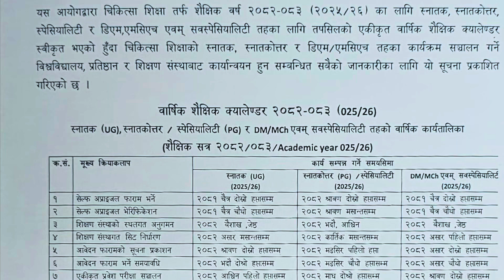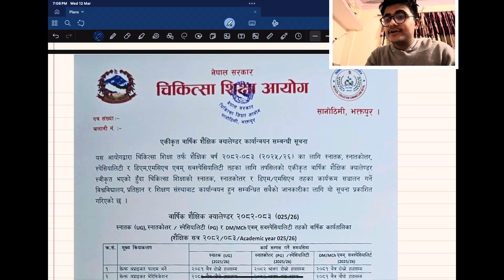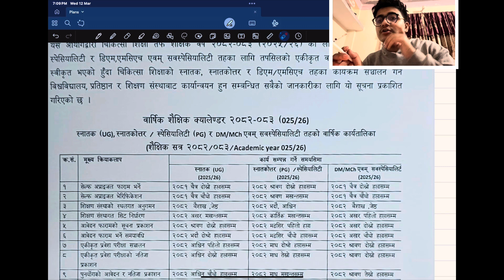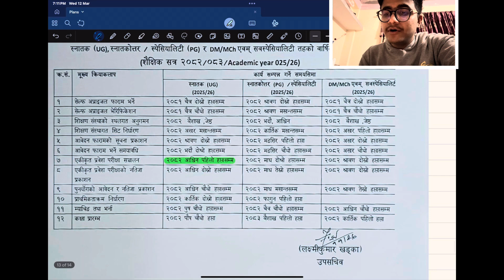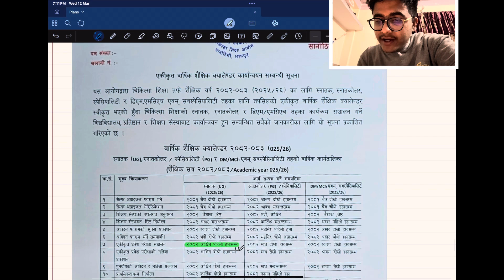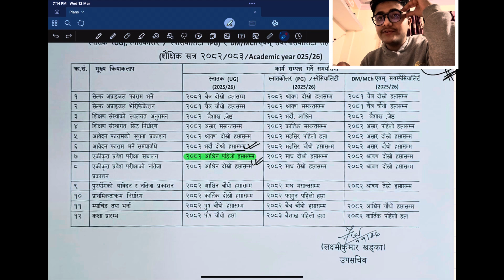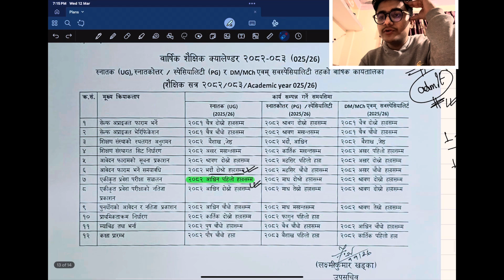MEC Publishes Academic Schedule for 2025/26. When will be CEE 2082?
In this video, I predict the expected date of CEE Entrance exam as the academic schedule for the next year is published by Medical Education Commision, Nepal

Credits:
For Thumbnail
Sagarji Khanal